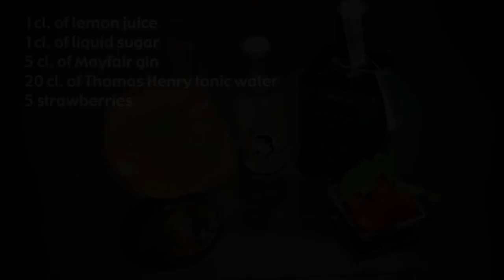Between Drinks (Strawberry Gin) [Wine Palace]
In this 'Between Drinks' chapter, one of the Wine Palace mixologists teaches us how to prepare the 'Strawberry Gin': a gin cocktail with strawberry flavour.

Ingredients:
1 cl. lemon juice
1 cl. liquid sugar
5 cl. Mayfair gin
20 cl. of Thomas Henry tonic water
5 strawberries

Mixologist: Carles Arias
Produced by: +Vídeo